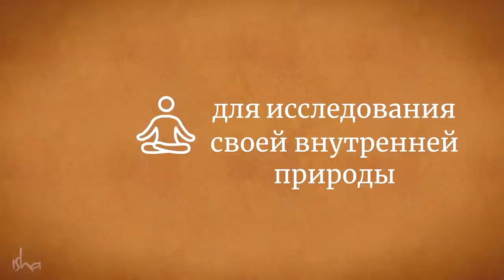Йога для любви: 5 минутная практика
21 июня во всем мире отмечается Международный день йоги. Отмечая важность этого дня, Садхгуру дает нам простые инструменты для здоровья, умиротворенности, исследования своей внутренней природы, радости и успеха.

Любые отношения позволяют вам испытать моменты истинной любви, но эти моменты, похоже, так и остаются моментами. Но что, если бы вы могли поддерживать это качество все время? В этом видео Садхгуру рассказывает о природе любви, и объясняет, что, уделяя определенному аспекту всего 5 минут в день, вы можете сделать любовь своим постоянным спутником.